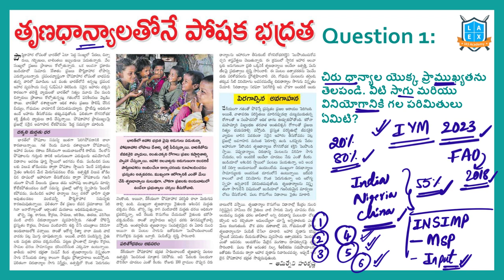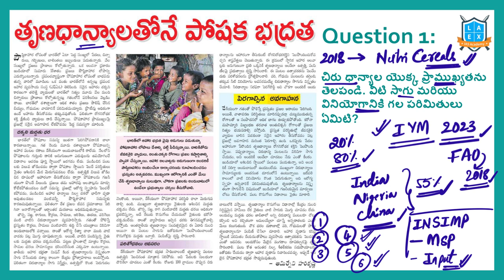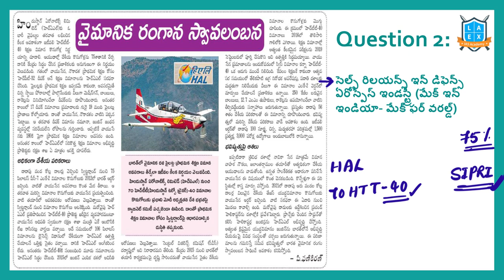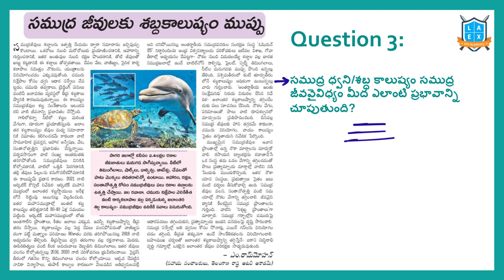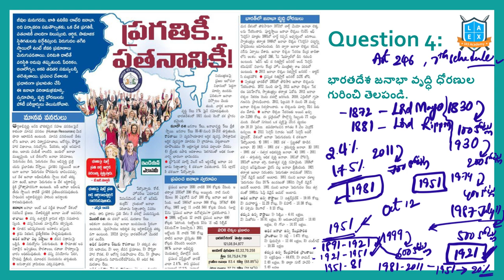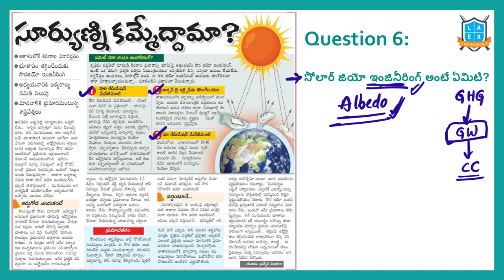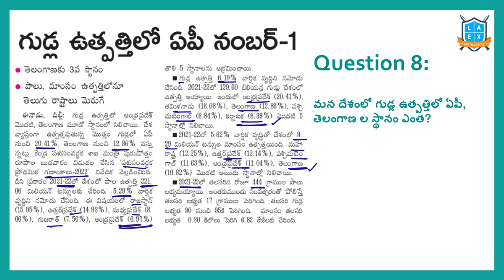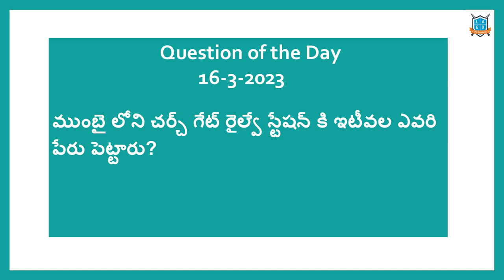Daily Current Affairs in Telugu | 16 March 2023 | Today Important Current Affairs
In this video, We discussed the important news Articles for 16th March 2023 current affairs. The aspirants are advised to watch the entire lecture for better understanding.

Address:
La Excellence IAS
1st floor, #1-10-223/s,